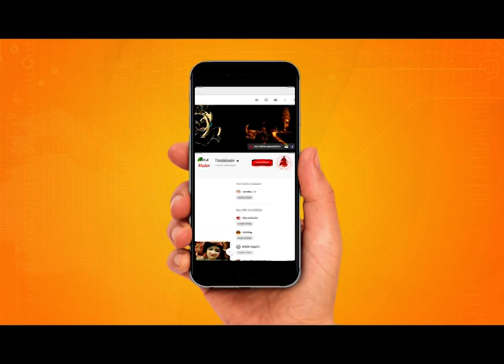Devi Chitralekha Ji | प्रेम में मजदूरी नहीं चलती | Prem Mein Majduri Nahi Chalti | Totalbhakti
Prerak Prasang : Prem Mein Majduri Nahi Chalti By@Chitralekhaji
प्रेरक प्रसंग : प्रेम में मजदूरी नहीं चलती, देवी चित्रलेखा जी